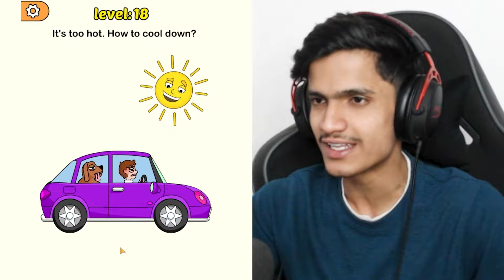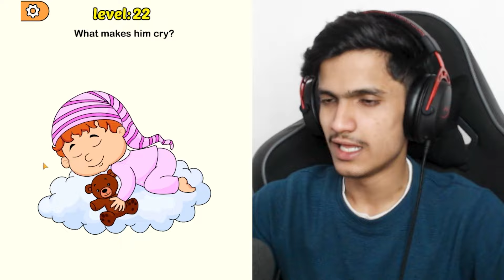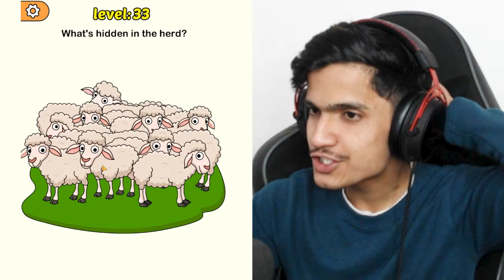Who Is Behind The Curtain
Must Watch _______________________________